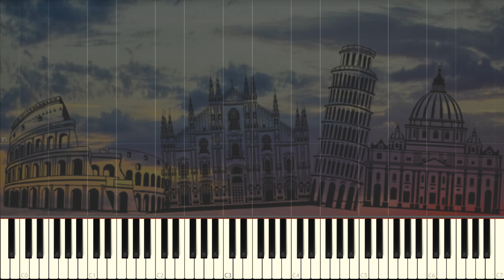『O Sole Mio』Piano Tutorial